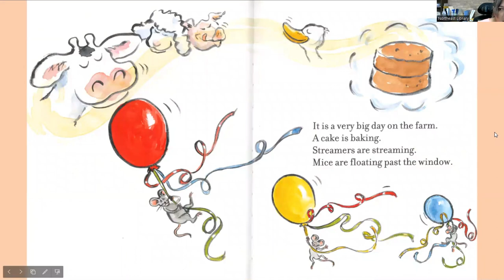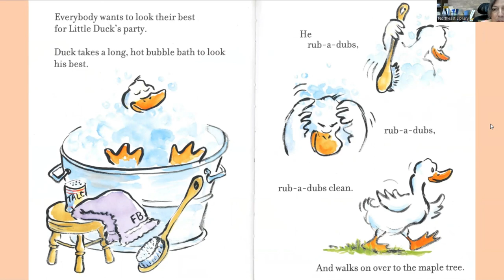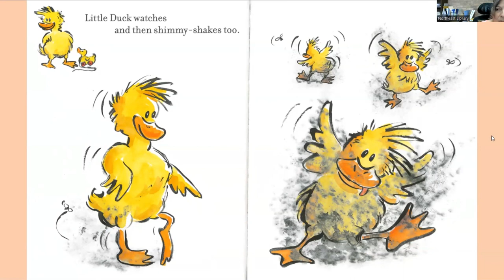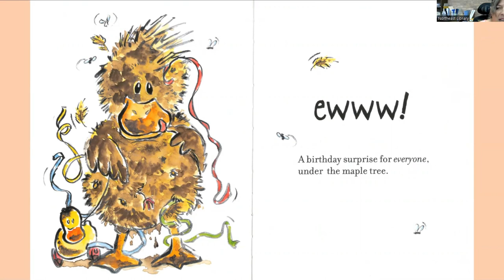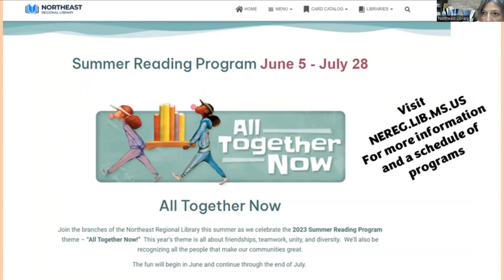Click Clack Surprise 🐄 by Doreen Cronin & Illustrated by Betsy Lewin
Read by Sandy Donahue, Booneville Librarian

New York Times bestselling duo Doreen Cronin and Betsy Lewin’s beloved story about Little Duck’s birthday is now available as a Level 2 Ready-to-Read!

Happy first birthday, Little Duck!

Everyone wants to look their best for the party. But Little Duck has never had a birthday before—so how better to learn how to prepare than to do what all the other animals do! The sheep trim their wool—so Little Duck trims her feathers. The pigs need a mud bath—so Little Duck squishes and squashes, too. All over the barnyard Little Duck snips, slurps, and shimmy shakes herself ready until...WHOOPS! It’s party picture time—and Little Duck is a big mess. No matter—it’s not something Farmer Brown’s frosted maple cake can’t fix!

Children's story • Audiobook • Read Aloud • Read Along • Online Storytime